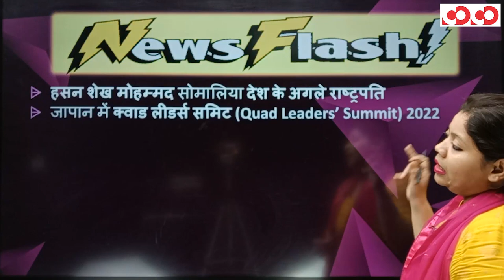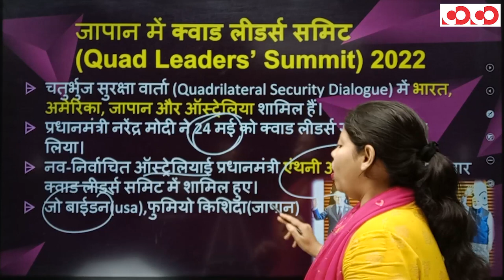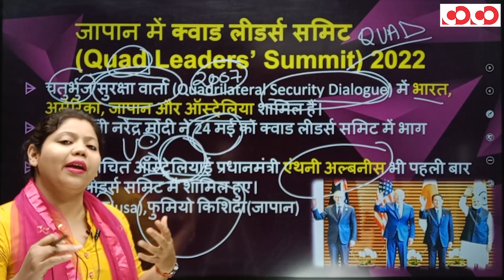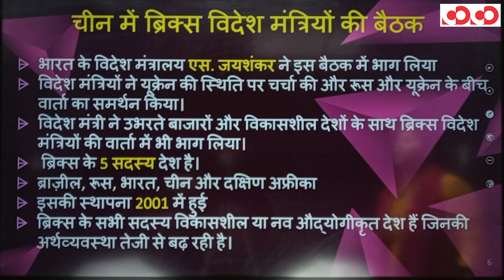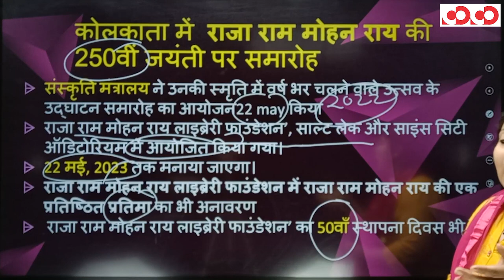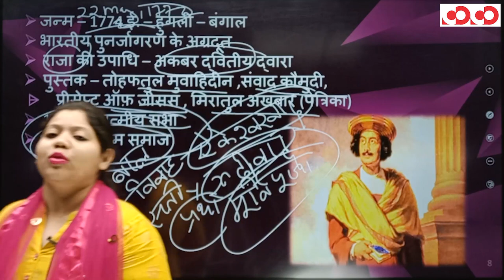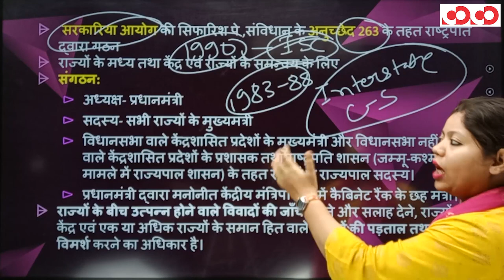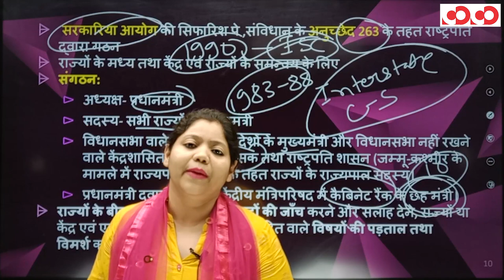Current Affairs || Weekly Political || 20th To 26th May, 2022